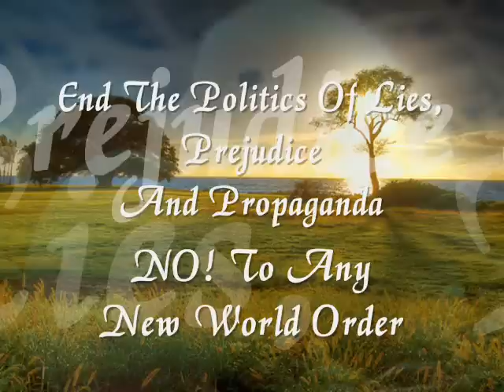Vivaldi - Birthday 4th March 1678 - Spring - Acadamy Of St Martins In The Fields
Beautiful theme for the start of Spring, that is in the Northern Hemisphere, this representation released in 1970 Vivaldi and played by The Acadamy Of St Martins